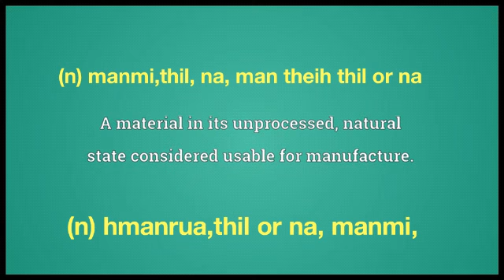Raw material meaning explaining in English Ngawn Dictionary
rawmatterial = (n) manmi,thil, na, man theih thil or na(n) hmanrua,thil or na, manmi,hiamnam,